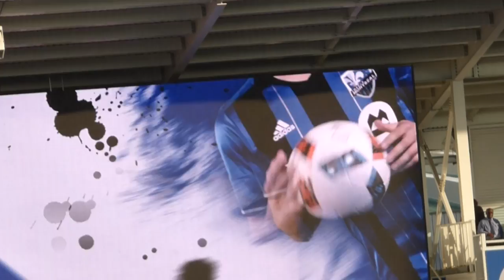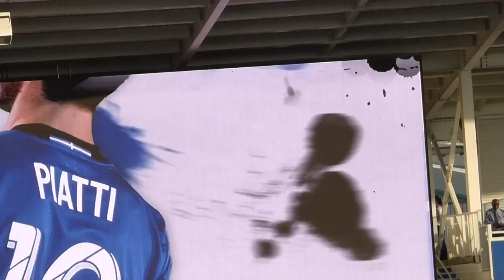alignement partant pour l'impact